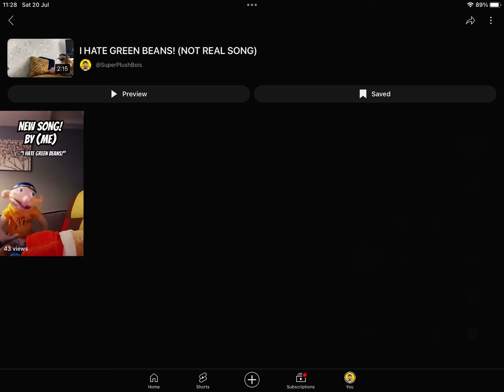THE REASON I CANT COMMENT ON EVERY VIDEO THAT USES MY SOUND